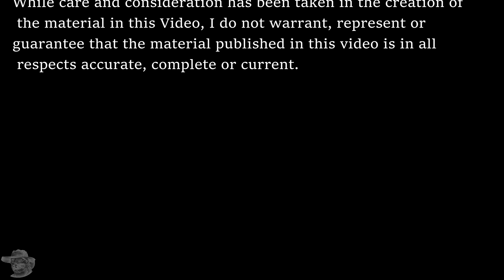Ready Set Croc: Lets uncover the Geology of Brisbane's New Olympic Stadium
Dive into the fascinating geology of Barrambin (Victoria Park), the site of Brisbane's new Olympic stadium for 2032.
 Explore the layers of rock and soil that have shaped this iconic location, and the challenges of building a world-class venue on this unique terrain.
 From ancient formations to modern engineering marvels, this video uncovers the story beneath the surface.

0:00 Start
00:17 Olympians
01:02 Intro
02:28 FlyIn
05:53 Geology
07:53 Other Venues
08:38  T-Rocks Analysis of digging
18:00 Outro
18:37 End